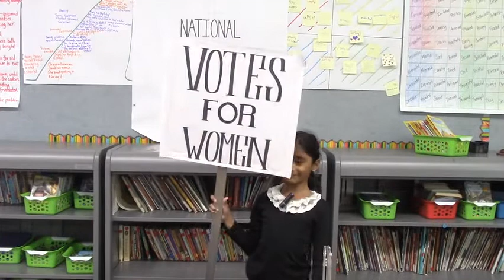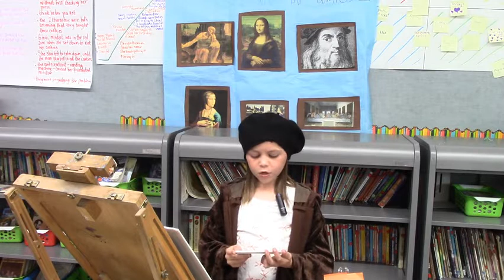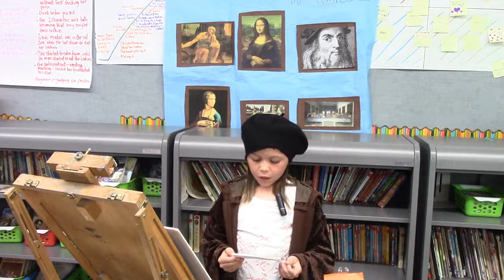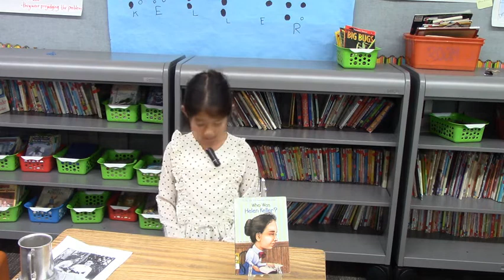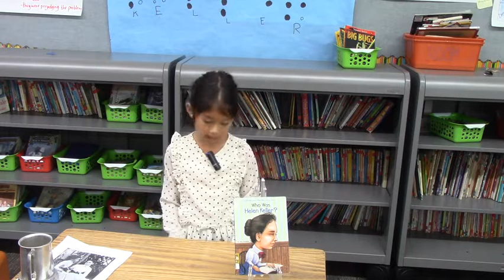Second Grade Biography Presentations